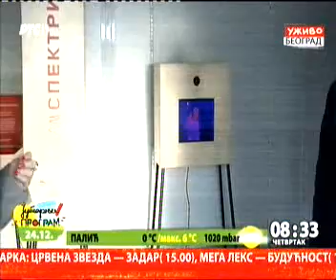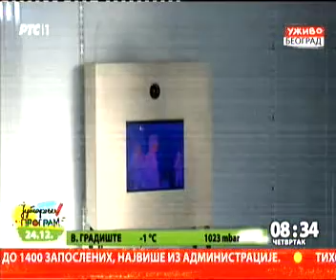24 12 2015 rts1 jutarnji program cpn